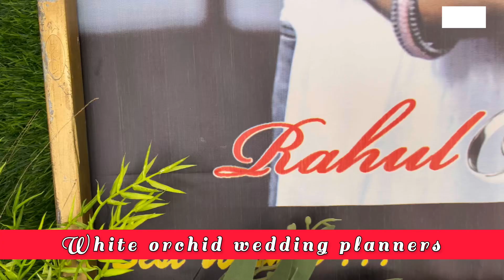Rahul weds rinu